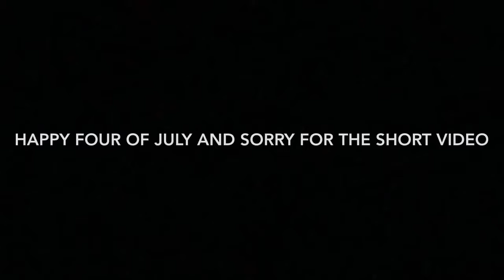Fourth of July vlog